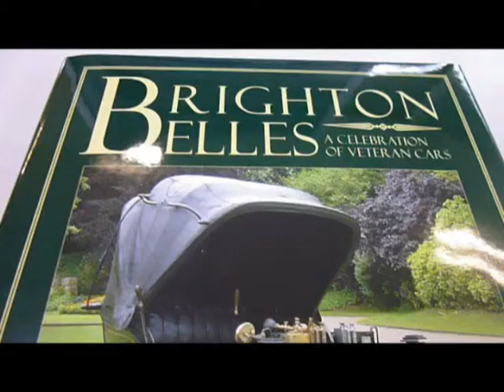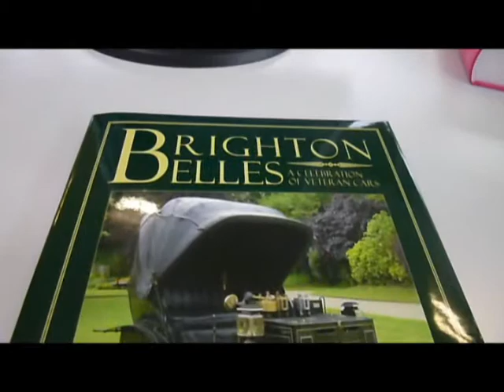BRIGHTON BELLES: A Celebration of Veteran Cars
DAVID BURGESS-WISE    Book Number: 70122    Product format: Hardback

Celebrated every year in the famous London to Brighton run, veteran motor cars represent the very dawn of motoring, from the middle of the 19th century up until the end of 1904. Daimler-Benz were the 'petrol pioneers', followed in quick succession by Panhard and Levassor, Fiat, and Peugeot. All the famous marques are lovingly described and represented here in archive photos and gorgeous colour. At the start of the 1880s there were just a few primitive horseless carriages, whose optimistic inventors were happy if they moved at all but, by the end of the veteran period, the car had become a viable means of transport. 208 large pages with superb colour and archive b/w photos.